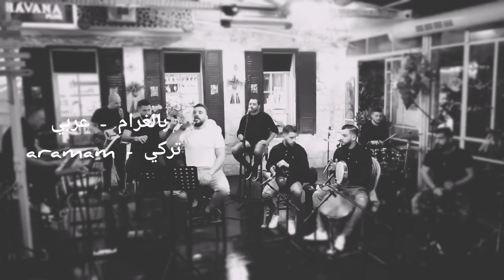İbrahim Tatlıses & Dilan-ARAMAM- EYAD TANNOUS -بالغرام-